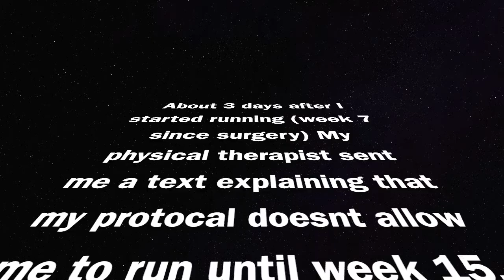Torn ACL Rehab Vlog #13